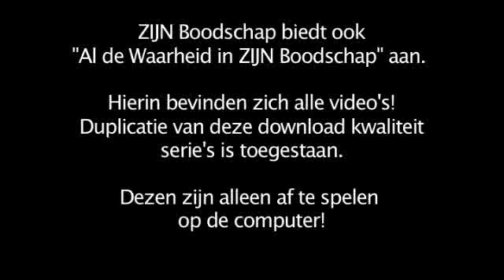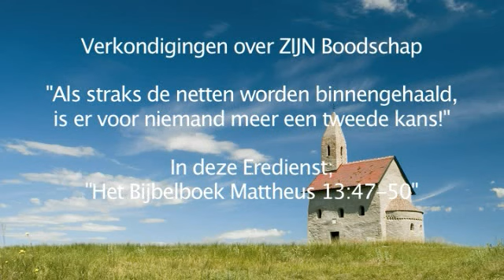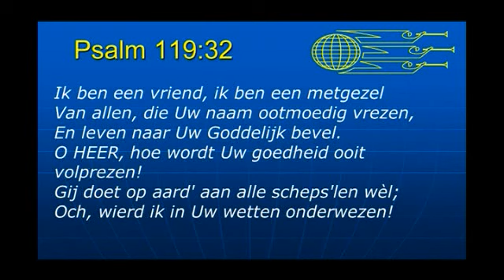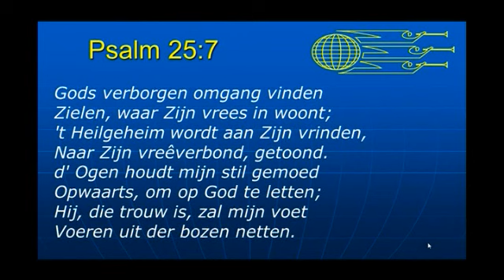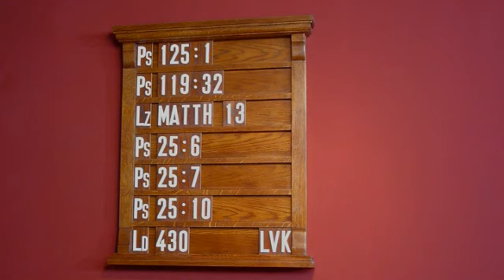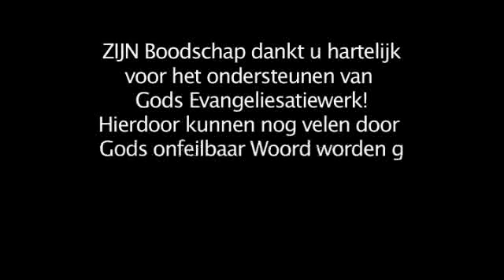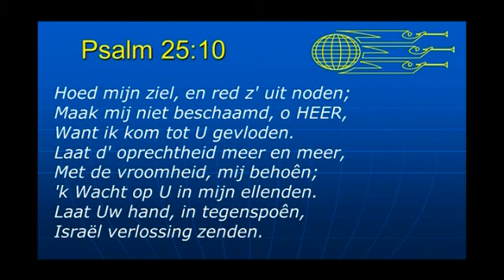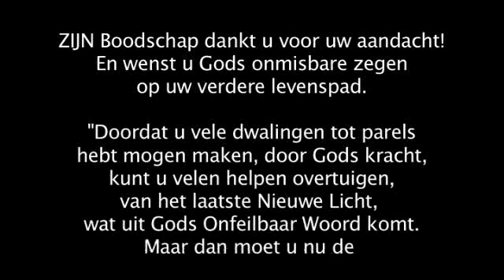Serie 7I Deel 32 Ere Dienst Mattheus 13 De Gelijkenissen